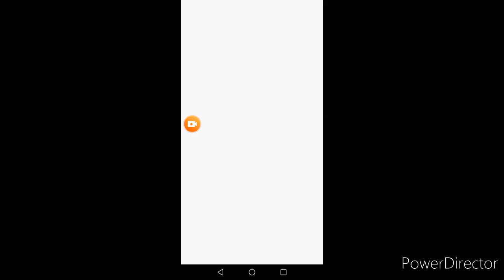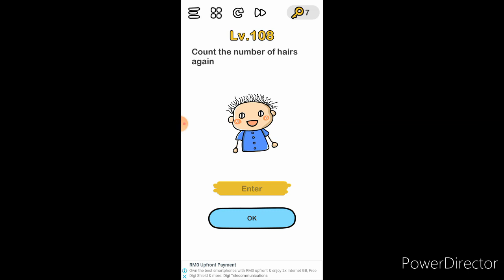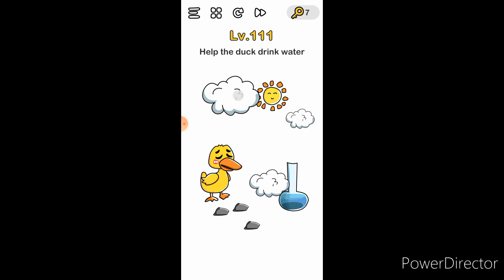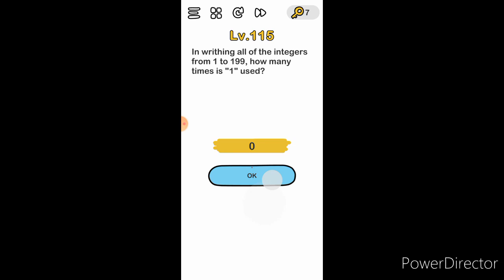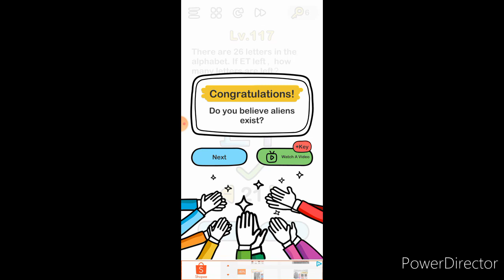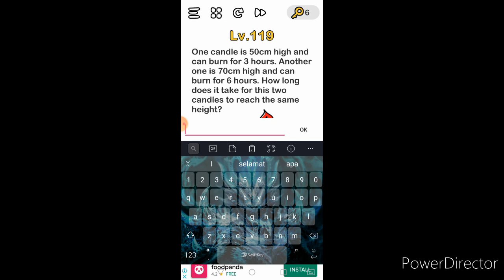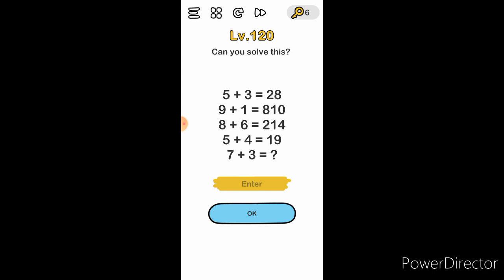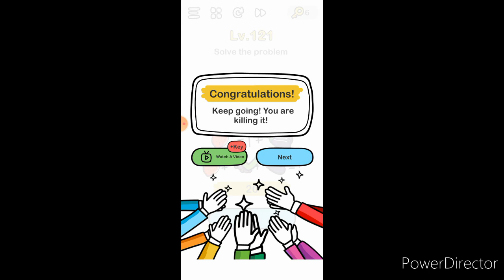YOUR BRINA NO ENOUGH TO DO THIS ANSWER - BRINA OUT